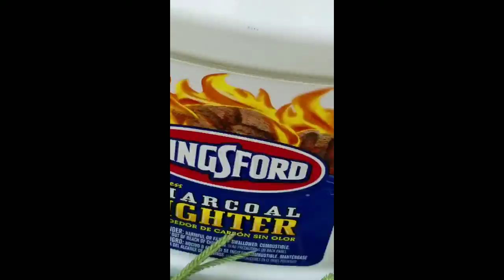Basic salvation by pastor ACQ in Khmer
Translated and narrated by Sue Poch Khorn